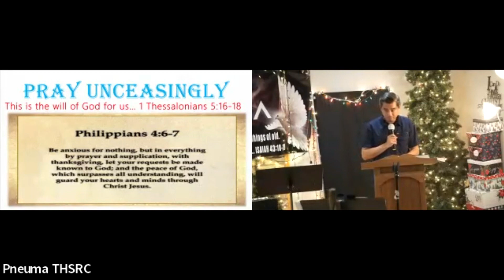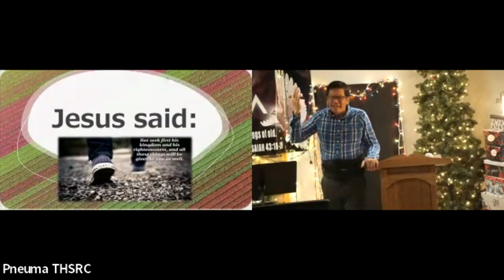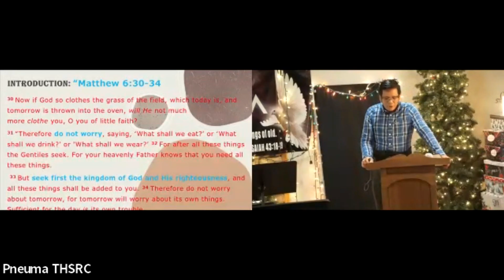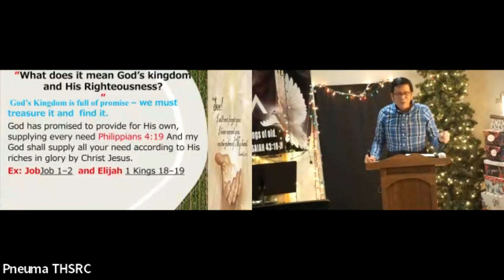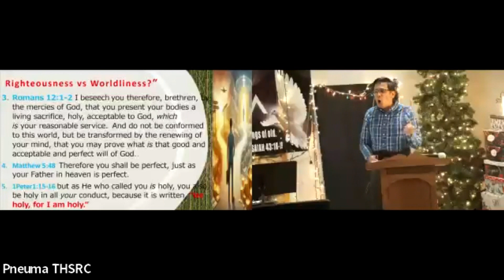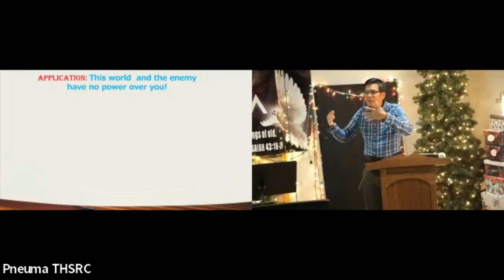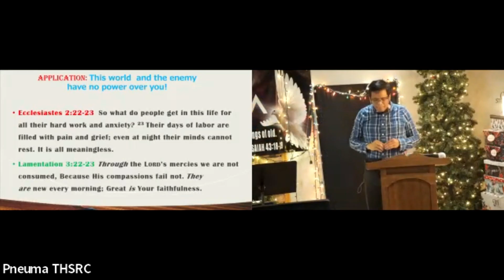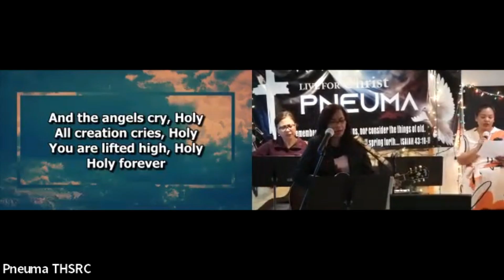Jesus Said | Seek First the Kingdom of God and His Righteousness | 10 -13- 24 | Rome D. Santos